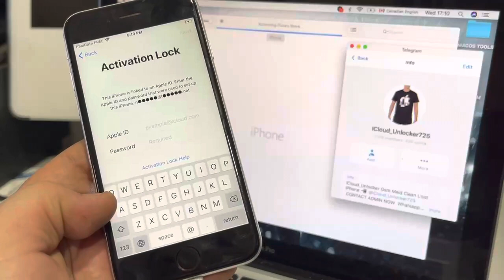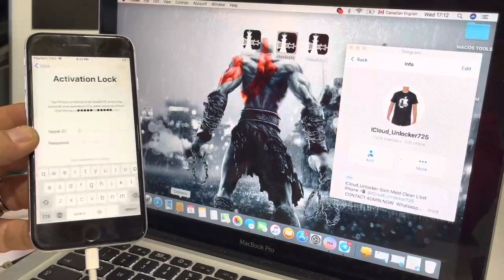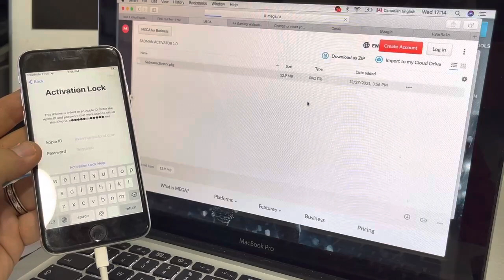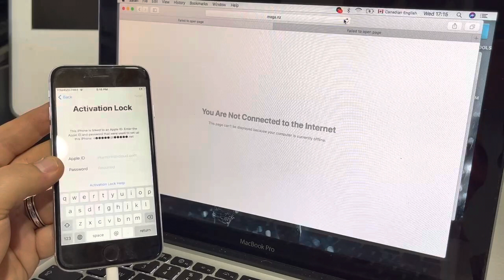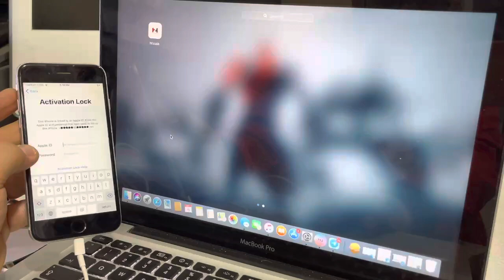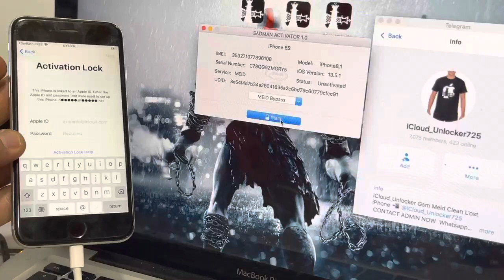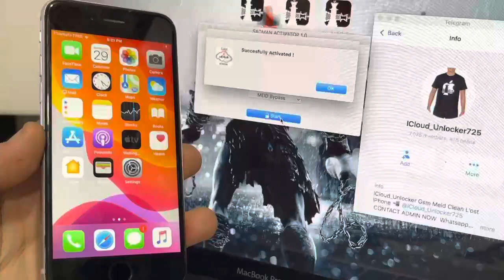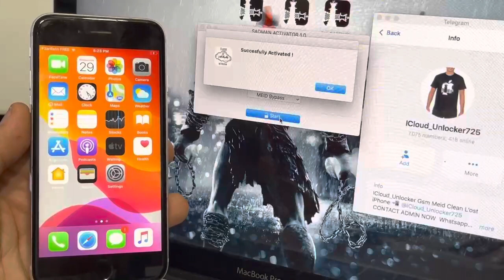29 December 2021افضل ادوات لتخطي الايكلود دون نصب طريقة مضمونة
@ifpdz team released tool iremovalpro icloud bypass for windows iCloud bypass Meid / GSM / GLOBAL / CDMA with calls supported running on iOS up to 14.8.1
with Easy payment system

1-download & connect your device
2-veriffy is supported
3-register serial / online payment
5-open windows or mac iRemovaLpro tool Pc
6-bypass icloud
7-done

- A Pro Tool in macOS NOW

✅ Bypass GSM till 14.5.1 till 14.8.1 without network
✅ Bypass MEID without network till 14.8.1
✅ Bypass BaseBand damaged phones
✅ OTA Block
✅ Bank Fix ( many people after JB or using other tools cant run bank apps )
✅ Erase IOS 12-13-14 for passcode bypass
✅ USB Patch - iRP best patch in market
✅ Eraser A11 - iPhone 8 & iPhone X erase from passcode to stay on same IOS
✅ MDM bypass without Jailbreak and support 15.2
✅ Bypass Passcode phones from ip5s till ip7